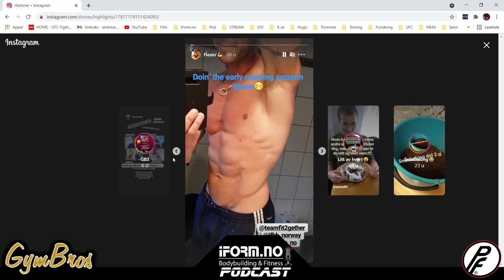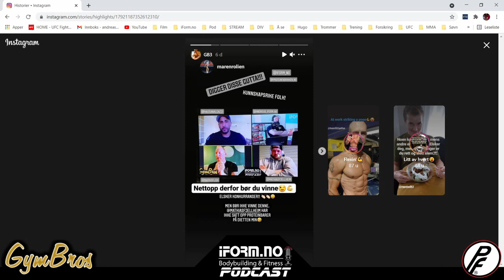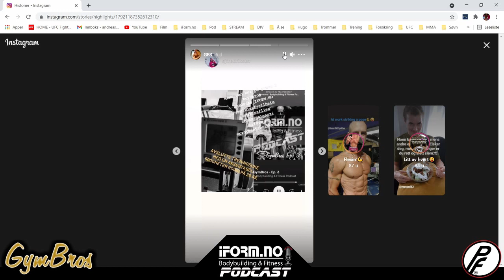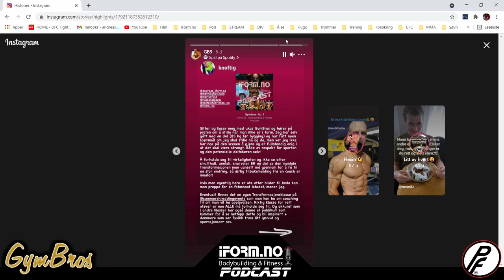iForm.no - Bodybuilding & Fitness Podcast - GymBros - Ep. 4 (Oppdatert versjon med full lyd!)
Endelig ble det fredag og vi kjørte en ny livesending av GymBros!

I denne episoden ble det snakk om hvordan uken som gått har vært og hvordan hver enkelt hadde forandret på hva de gjorde til å begynne i treningskarrieren om det hadde vært mulig å gå tilbake i tid og starte på ny. Det blir også snakk om hvordan en nybegynner bør legge opp treningen, makrofordeling, startvekt i benkpress i tillegg til masse annen broscience. I tillegg får vi en oppdatering av seneste nytt fra IFBB Norway v/Kenneth Foss.

I GymBros blir Andreas ukentlig joinet av Hassan Al-Gazzi, Marius "Flisa" Gangmark og Mathias Fjellheim for å sammen få ventilert tankene sine om livets utfordringer.
Bodybuilding & fitness er en stor felles interesse så det blir mye rundt gym og treningsrelaterte ting, en stor porsjon skitsnakk og forhåpentligvis noen innslag av fornuft her og der.

Vi setter kjempestor pris på om du vil støtte podcasten og gi et litet bidrag gjennom å bli en Patron

Kom gjerne med tilbakemeldinger, forslag til tema Andreas skal snakke om eller hvem han skal ha med som gjest.